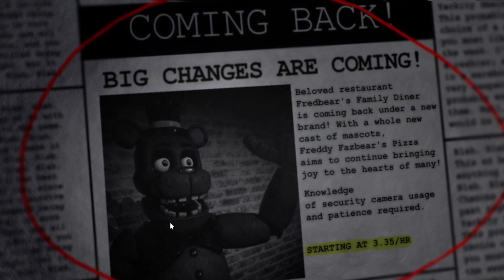The Return to Freddy's 2: Winter Wonderland - Night 1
The Return to Freddy's but cool.
My idea for a possible stream someday was to play some of the older TRTF games, I'm trying to get time to do that but don't get excited yet.